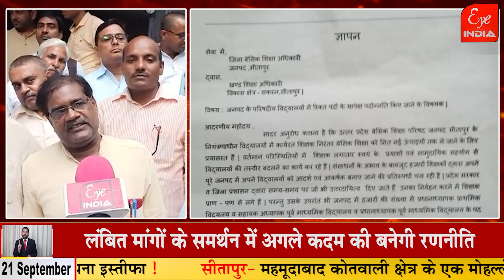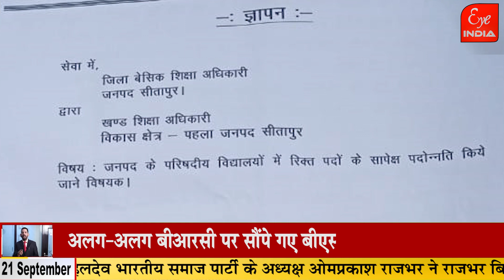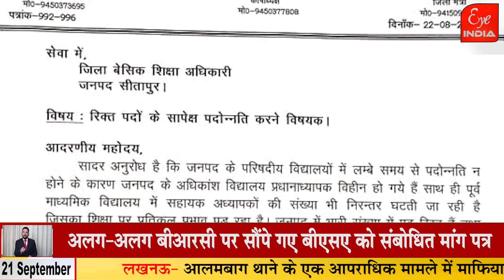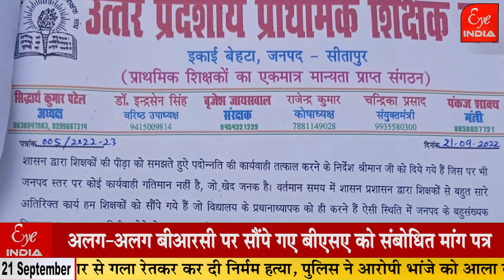शिक्षकों के आक्रोश का बेसिक शिक्षा को हो सकता है बड़ा नुकसान जाने क्यों ?